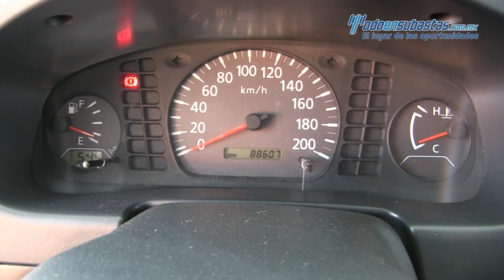Nissan / Pick up / 2014 - 092314